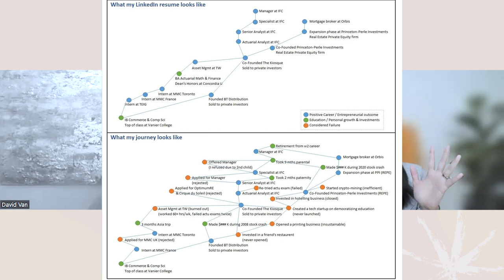How An Actuary Built A Real Estate Empire: David's Story | VLifeJournal.com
Join us as David, an actuary-turned-real estate mogul, unveils his journey to success. From actuarial roles to building a real estate empire, discover the insights, challenges, and strategies that shaped his path. A must-watch for those keen on diversifying their career.

David shares his story, highlighting the pivotal moments that led him to transition from his actuarial career to building his real estate empire. Learn how he strategically grew his portfolio, closed deals, and achieved remarkable milestones, all while balancing the demands of entrepreneurship and family life.

Throughout the interview, David offers a glimpse into his day-to-day operations at his real estate private equity firm, providing a fascinating perspective on what it takes to run a successful venture. Discover the challenges he faced, the lessons he learned, and the strategies he implemented to navigate the competitive real estate market.

As an experienced investor and entrepreneur, David also shares invaluable tips for real estate investment and personal finance. Whether you're a seasoned investor or just starting, his insights will inspire and guide you on your journey to financial freedom.

✅Timestamp
0:00 Preview
00:38 Getting to Know David
06:48 Transitioning from Actuary to Real Estate Entrepreneur
11:02 A Day in the Life -  Working at a Real Estate Private Equity Firm
16:52 Challenges of Entrepreneurship
23:57 Real Estate Investment and Personal Finance

Video Title: How An Actuary Built A Real Estate Empire: David's Story | VLifeJournal.com

This video is about How An Actuary Built A Real Estate Empire: David's Story. But It also covers the following topics:

Actuary Journey
Real Estate Entrepreneur
Investing Insights

🔔Unlock the secrets of an actuary's world. Discover careers, life strategies, and daily joys.

✅  About V Life Journal: Actuary, Career & Well-being.

Hi, I'm Vy, a purpose-driven actuary, a lifelong learner (BMath, BBA, FSA, FCIA, CERA, MBA, CFA, and more!), and a multi-passionate creativepreneur.

I'm dedicated to building a fulfilling and well-rounded career and life, and I'm excited to share my journey with you. Join me as we explore:
‣ The journey to becoming a versatile actuary and leader
‣ Exclusive insights and career advice from industry professionals
‣ Career planning in actuarial science, data science, computer science, and math/business fields
‣ Effective productivity hacks and learning strategies
‣ My gratitude-filled everyday life

Together, we'll learn to be smart, work-wise, and live balanced. Thanks for stopping by V Life Journal: Actuary, Career & Well-being!

🔔Ever wondered about an actuary's life? Dive into career secrets, life hacks, and more.

© V Life Journal: Actuary, Career & Well-being